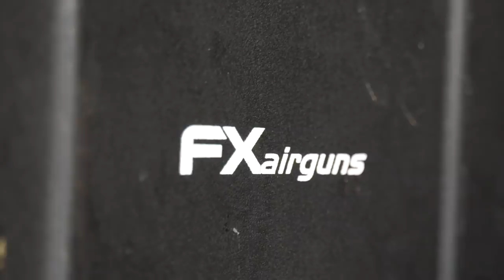Operation Squirrel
They destroy trees, they eat eggs and chicks in the nest, and they carry a virus that kills our native red squirrels. What kind of monsters are they? They are grey squirrels, and Roy Lupton is on mission to make a dent in their population. If you haven't already, it's time to dust off the airgun or the shotgun and pull out the long pole for your own grey drey day.

Roy is using an FX Impact airgun with Pulsar Trail on top.

Here are some of the groups using airguns to fight back against grey squirrels:

Red Squirrels United which will stop working in March 2020

Do you know these organisations?
Unfortunately, some organisations are squeamish about endorsing grey squirrel shooting. Please lobby these groups so they they come out in favour of shooting as a method of grey squirrel control:

Why shoot grey squirrels?
Grey squirrels are invasive pests, not native to the UK. They impact on our native wildlife, raiding nests to prey on eggs and fledglings, and they are responsible for the decline in native red squirrel numbers, likely because they carry but are immune to the parapox virus, which is fatal to red squirrels . The Wildlife Trusts estimate there are only around 140,000 native red squirrels left in the UK, compared to 2.5 million grey squirrels.